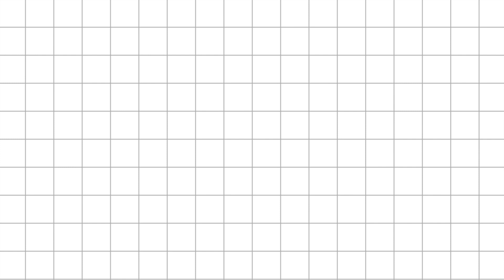Confused Ally Luke from Streets | Big Bites【 VTuber 】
He's trying his best and that's what matters